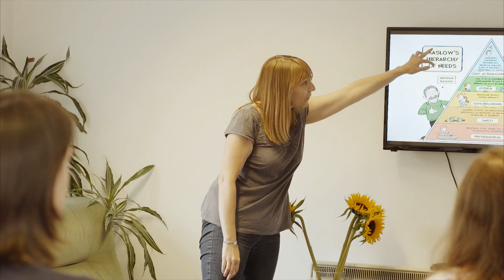Red Balloon - 20th Anniversary Film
A short film celebrating the 20th Anniversary of Red Balloon Learner Centres.  To find out more about Red Balloon's work recovering young people who have self-excluded from school because of severe bullying or other trauma, please visit our and subscribe to our YouTube account to see other films about our work.